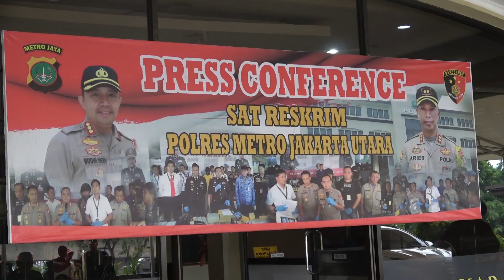Polisi Ungkap Dugaan Perdagangan Orang di Kawasan Rawa Bebek Penjaringan, Jumat (31/1).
KOMINFOTIK JU - Polres Metro Jakarta Utara mengungkap dugaan praktik perdagangan orang di kawasan Rawa Bebek, Jalan Suka Rela Nomor 12A RT08/10, Kelurahan Penjaringan, Penjaringan, Jakarta Utara.

Pengungkapan menghasilkan tangkapan dua tersangka sebagai penjaga tempat penampungan korban perdagangan orang.

Kapolres Metro Jakarta Utara Komisaris Besar Polisi Budhi Herdi Susianto mengatakan, pengungkapan berawal dari laporan masyarakat dengan Laporan Polisi Nomor : 28/K/I/2020/Sek. penjaringan, Tanggal 30 Januari 2020. Laporan berisi adanya tempat penampungan dugaan wanita pekerja seks komersial di sekitar lokasi tersebut.

"Dengan adanya laporan itu, kami menerjunkan tim untuk melakukan pengintaian dan pendataan untuk memastikan kebenarannya," kata Budhi, saat ditemui di Mapolres Metro Jakarta Utara, Jumat (31/1).

Dari hasil pengintaian dan pendataan, dijelaskannya didapatkan sebuah rumah yang dijadikan tempat penampungan dugaan wanita pekerja seks komersial. Polisi pun menetapkan dua pria bernama Suherman bin almarhum Suyar dan Sulkifli bin almarhum Sapu yang bertugas sebagai penjaga lokasi tersebut.

Kedua tersangka disangkakan Pasal 76F Juncto Pasal 83 Juncto Pasal 76I Juncto Pasal 88, Undang-Undang Republik Indonesia Nomor 35 Tahun 2014 Tentang Perubahan atas Undang-Undang Republik Indonesia Nomor 23 Tahun 2002, Tentang Perlindungan Anak dengan ancaman hukuman 10 tahun.

Juncto Pasal 2 Ayat 1 dan 2 Undang-Undang Nomor 21 Tahun 2007 Tentang Pemberantasan Tindak Pidana Perdagangan Orang dengan ancaman hukuman paling sedikit 3 tahun dan paling lama 15 tahun.

"Kami masih mengejar 5 tersangka lainnya yang saat ini masuk dalam Daftar Pencarian Orang (DPO). Yakni KRM alias DA sebagai pemilik kafe dan mucikari, dua tersangka AD dan MLT sebagai kasir kafe, dua tersangka BDN dan MMN sebagai agancy atau makelar," jelasnya.

Wali Kota Jakarta Utara Sigit Wijatmoko mengapresiasi aparat Polres Metro Jakarta Utara dan Polsek Metro Penjaringan atas pengungkapan kasus tersebut. Penindakan ini tentunya dapat menciptakan dan memelihara kondusifitas situasi keamanan dan ketertiban masyarakat.

"Pemkot Jakarta Utara dan masyarakat mengapresiasi kinerja Polres Metro Jakarta Utara dan Polsek Metro Penjaringan atas upaya menciptakan dan memelihara situasi Kamtibmas di Jakarta Utara khususnya di Kawasan Rawa Bebek," ungkapnya.

Terhadap 34 wanita dugaan pekerja seks komersial, pihaknya telah berkoordinasi kepada Dinas Sosial DKI Jakarta untuk diberikan pembinaan di Panti Sosial Cipayung, Jakarta Timur. Pembinaan juga turut berkolaborasi dengan Lembaga Perlindungan Anak Indonesia (LPAI) dan Pusat Pelayanan Terpadu Pemberdayaan Perempuan dan Anak (P2TP2A) DKI Jakarta.

"Pengungkapan kasus ini merupakan bentuk kolaborasi semua pihak. Korban sesungguhnya perlu pendampingan lebih. Hasil pemeriksaan mereka adalah korban yang diiming-imingi pekerjaan atas desakan ekonomi. Tekanan dirasakan mereka yang menjadi korban," tutupnya.